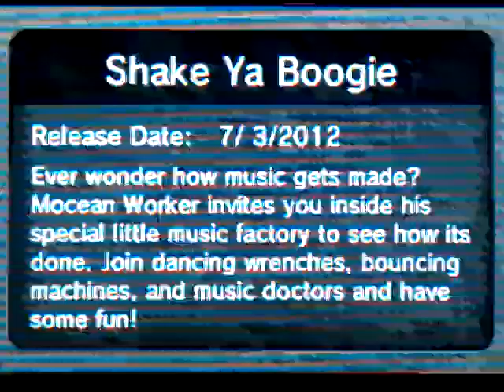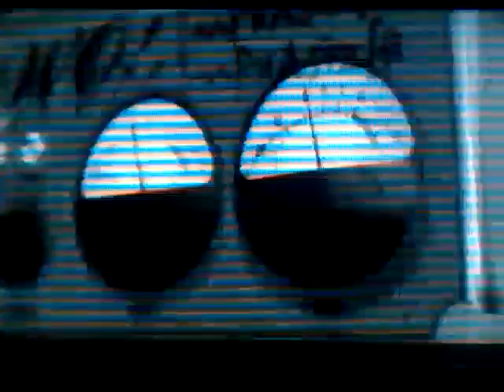( Nintendo Video) Shake Ya Boogie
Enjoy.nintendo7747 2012